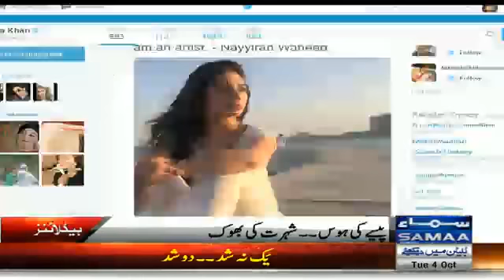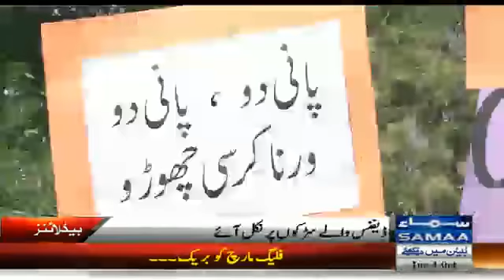Evening Headlines | 6 PM | 04 Oct 2016